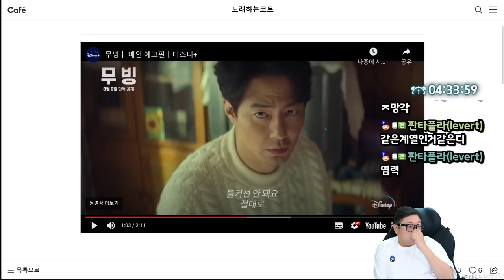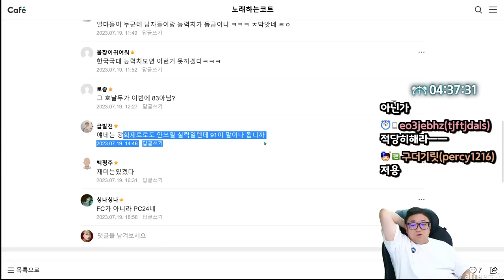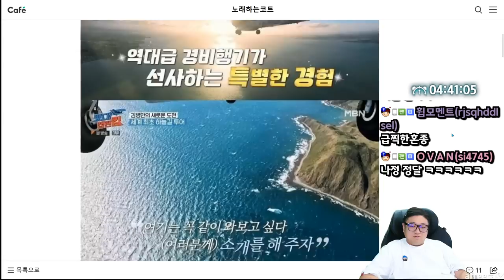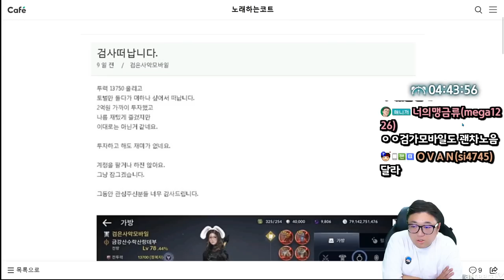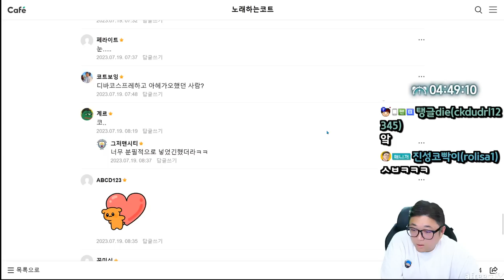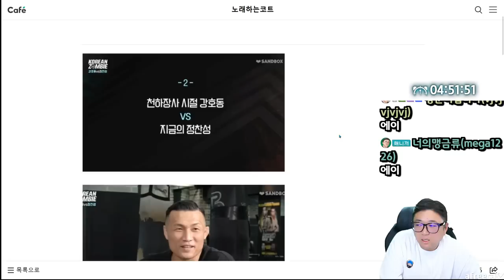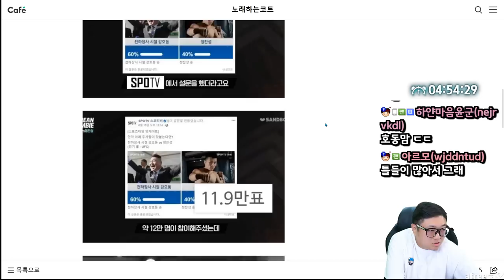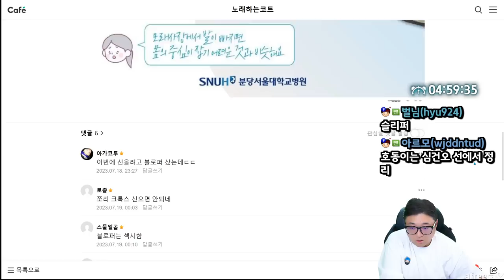12만 명이 참여한 정찬성 VS 강호동 결과 (23.07.20-5)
[음원출처]